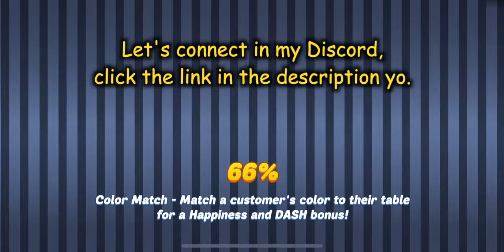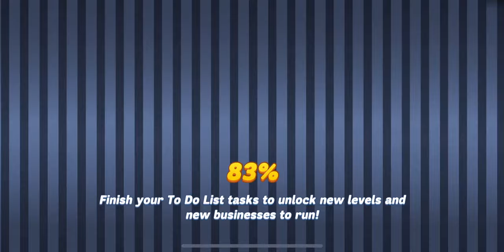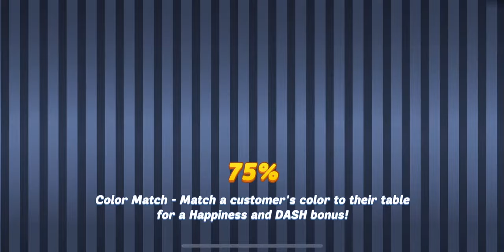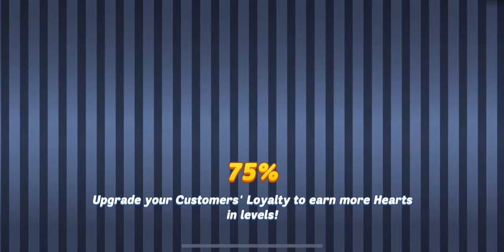C5 E6~10 - Bye, Felicia. Err... Norbert XD (Diner Dash Adventure - DinerTown Inn = Part 14)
Hi Y'all, the most important thing is JetPack. XD

Chapter 5: The DinerTown Inn (Episode 6 ~ 10)
Episode 6 - 00:00 (Scones & Jam)
Episode 7 - 02:03 (Jetpack)
Episode 8 - 04:50 (Parfait)
Episode 9 - 06:58 (Daily Goals Take Priority)
Episode 10 - 09:54